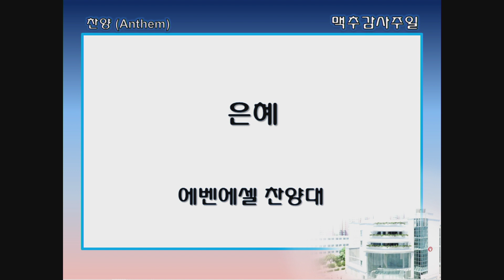싱가폴한인교회 - 은혜 - 에벤에셀찬양대 - 2021. 7. 4